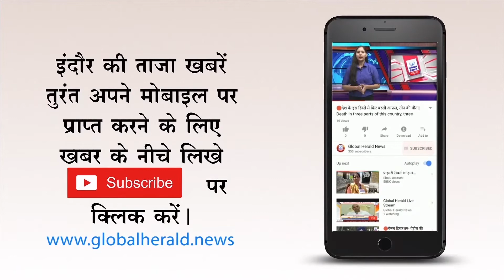🔴नवाज शरीफ और उनकी बेटी बनेंगे जेल के मेहमान